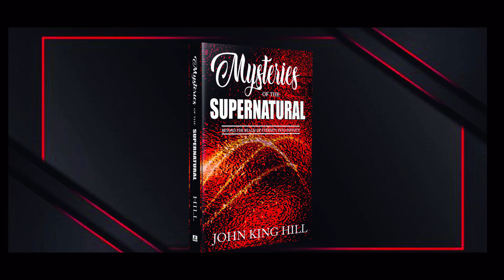"Deeper Walk with God: Unlocking Spiritual Growth for a Fulfilling Journey" Part 2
Are you searching for the most potent Health Supplement on today's market? Turn your health priorities into a passion: